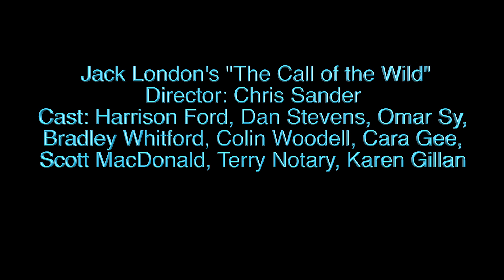The Call Of The Wild Film Review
This video is about The Call Of The Wild Film Review.  This movie is based on Jack London's book.  Excitment for the whole family.  While I was reviewinf htis film, I saw the audience enjoying a good piece of film.